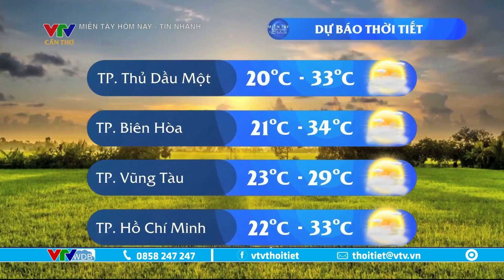Dự báo thời tiết Tây Nam Bộ hôm nay 31/1/2023 | Ngày nắng, đêm không mưa | VTVWDB